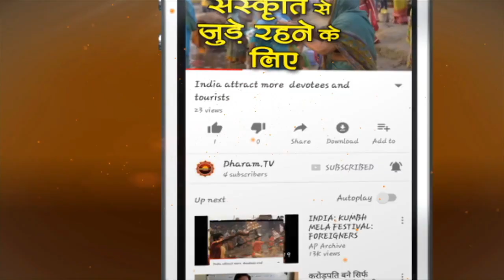शांति_पाठ : अमेरिकी राष्ट्रपति Trump ने White House में कराया Shanti Path - Covid-19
कोरोना संकट से मुक्ति के लिए अमेरिकी राष्ट्रपति डोनाल्ड ट्रंप ने  हिंदू पुजारी से कराया व्हाइट हाउस में शांति पाठ,  वैदिक मंत्रों से गूंजा अमेरिका का व्हाइट हाउस, कोरोना संकट से बाहर निकलने के लिए मांगी दुआएं, अमेरिका के व्हाइट हाउस में गूंजे वैदिक मंत्र, हिंदू पुजारी ने किया शांति पाठ
Covid-19: Trump invites Hindu priest to chant ‘Shanti Path’ for safety of all at White House
कोरोना वायरस से दुनिया में सबसे ज्यादा प्रभावित होने वाले देश अमेरिका को अब पवित्र वैदिक शांति पाठ की याद आई है। यहां राष्ट्रपति डोनाल्ड ट्रंप ने महामारी के इस दौर में व्हाइट हाउस में सभी के स्वास्थ्य, सुरक्षा और कल्याण के लिए शांति पाठ का आयोजन कराया। व्हाइट हाउस के रोज गार्डन में यह आयोजन हिंदू पुजारी ने वैदिक मंत्रोच्चार के साथ संपन्न कराया।

अमेरिकी राष्ट्रपति डोनाल्ड ट्रंप के आमंत्रण पर न्यूजर्सी के बीएपीएस स्वामीनारायण मंदिर के पुजारी हरीश ब्रह्मभट्ट इस मौके पर प्रार्थना करने के लिए मौजूद अन्य धर्मों के नेताओं के साथ शामिल हुए। उन्होंने कहा, कोविड-19, सामाजिक दूरी और लॉकडाउन के इस मुश्किल दौर में लोग बेचैनी और अशांति महसूस कर रहे हैं। शांति पाठ ऐसी प्रार्थना है जिसमें दुनिया भर की शोहरत, सफलता, नाम की गुजारिश नहीं होती।
उन्होंने संस्कृत में प्रार्थना शुरू करने से पहले कहा, यह शांति के लिए खूबसूरत हिंदू प्रार्थना है, जो यजुर्वेद से ली गई वैदिक प्रार्थना है। उन्होंने बाद में प्रार्थना का अंग्रेजी अनुवाद भी किया। ब्रह्मभट्ट ने कहा, यह प्रार्थना स्वर्ग में शांति की बात करती है और कहती है कि धरती और आसमान में, जल में, पेड़-पौधों पर शांति, फसलों पर शांति हो। ओम शांति, शांति, शांति।

राष्ट्रपति ट्रंप ने ब्रह्मभट्ट को उनकी प्रार्थना के लिए धन्यवाद दिया और कहा कि अमेरिका इस समय बहुत भयानक बीमारी के खिलाफ एक भीषण जंग लड़ रहा है। उन्होंने कहा कि जब भी कोई संकट या चुनौती आई है तो हमारे लोगों ने आस्था में विश्वास, प्रार्थना की शक्ति और भगवान की अनंत महिमा में भरोसा जताया है। ट्रंप ने कहा कि मैं सभी अमेरिकियों से आग्रह करता हूं कि वो दिल से प्रार्थना करें।

►धर्म टीवी का ओफ़िशिअल हिंदी Helo प्रोफाइल
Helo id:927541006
►धर्म टीवी का ओफ़िशिअल हिंदी Sharechat प्रोफाइल